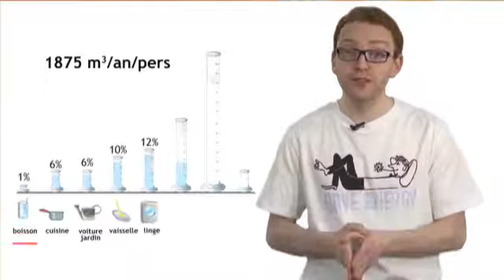Un verre d'eau contre le rhume ?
Une enquête nationale vient de paraitre confirmant la présence de molécules médicamenteuses dans l'eau potable ! Pour soigner votre petit rhume hivernal, buvez un verre d'eau ! Vous verrez, au bout du quatrième, ça devrait aller mieux!